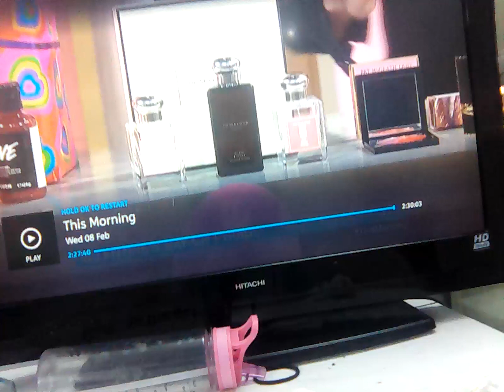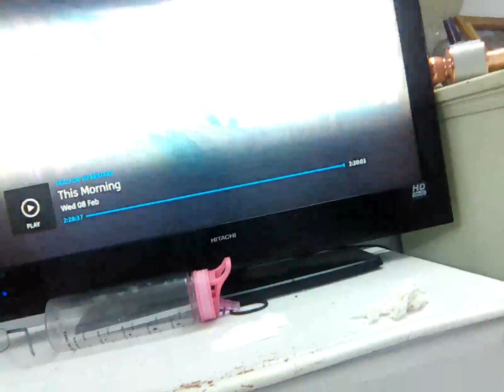8 February 2023